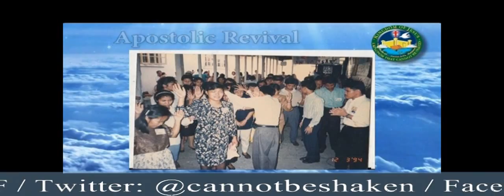PROBLEM? PRAY IT WORKS (Family Day 2015)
FAMILY DAY 2015
QUEZON CITY CIRCLE